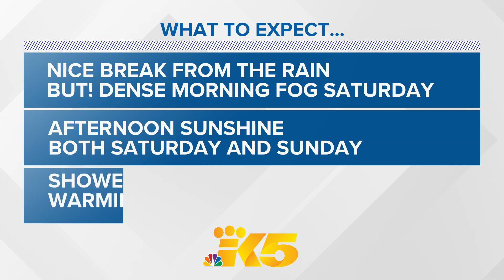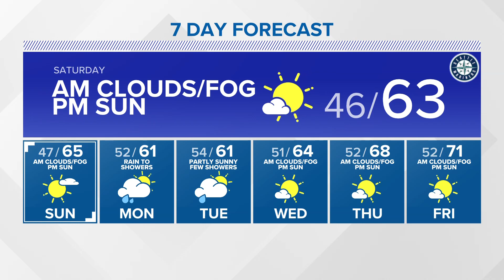Sunny afternoons to be seen Saturday and Sunday | KING 5 Weather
Late evening forecast with KING 5 Chief Meteorologist Mike Everett for Sept. 29, 2023.